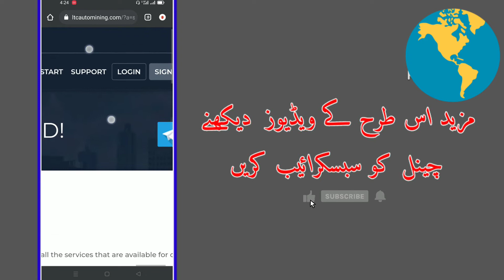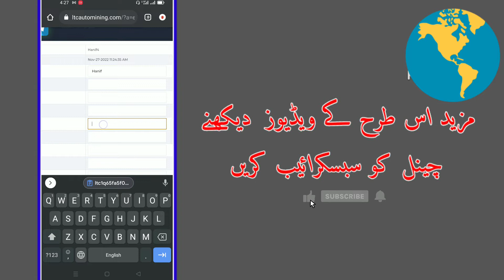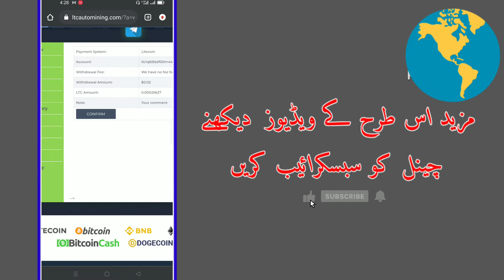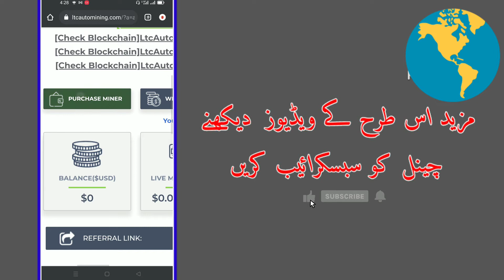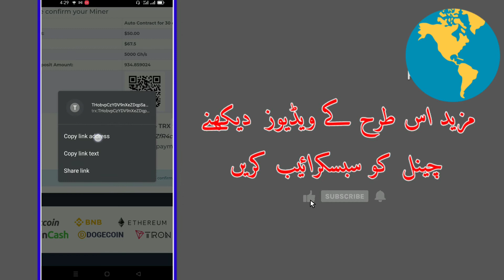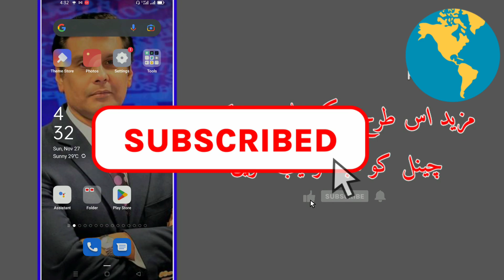LtcAutoMining.com Site Payment Proof | LtcAutoMining.com Withdraw | New Best Free Cloud Mining Site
join this site and earn money
online without investment
this site is real you can earn
money $2 to $8 dollar a day

☺️ 1 invite 5% to 10%

can you join 100 to 200
referrals and you was earn
$40 to $70 per month 🤑